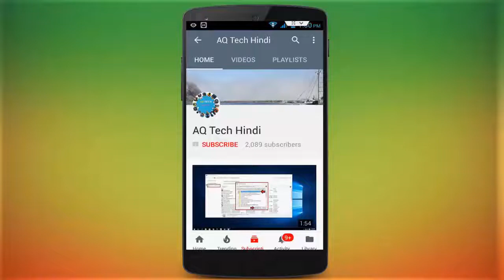How to Get Anna Character in BGMI | FREE ANNA CHARACTER 100%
How to Unlock Anna Character Free 100% | BGMI ANNA CHARACTER